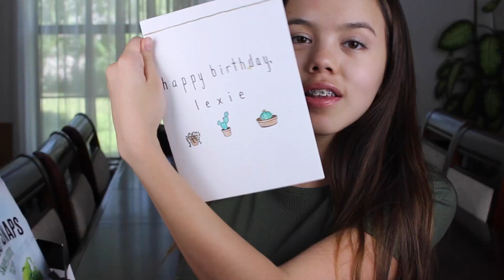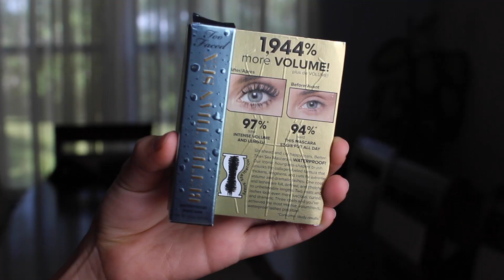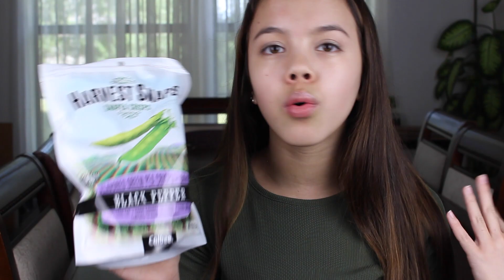What I Got For My 16th Birthday!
thank you all sooo much for the birthday wishes. you guys are the best. of course, I'm not trying to brag or show off at all. I'm so grateful and I only do these videos because you guys request them like crazy. thank you for watching! don't forget to like, comment, and subscribe for new videos everyyyy week. xoxo, Lexie

I'm selling my old clothes and fun items on these 2 apps:
- Mercari App (@ItsMeLexie1)- Use the code "UGYSJC" when you sign up for free credit!
- Poshmark App (@ItsMeLexie1)- Use the code "PBDWM" when you sign up for free credit!

ItsMeLexie1
78680

pssst...if you're reading this switch to HD! your eyes will thank you, it's a million times better.

Snapchat (that I'm super inactive on)- ItsMeLexie1